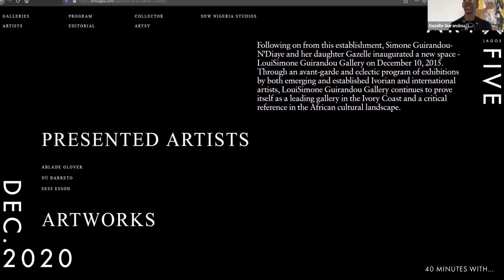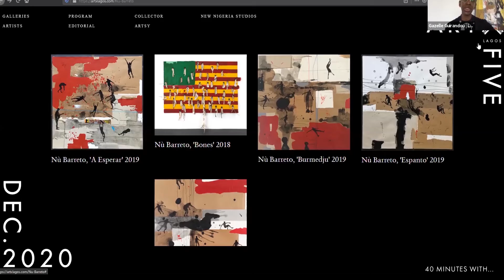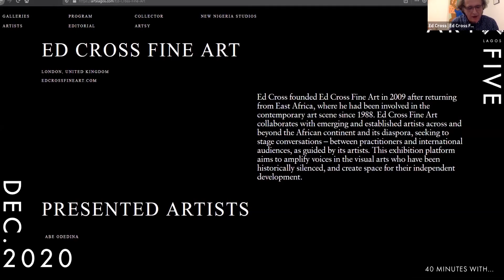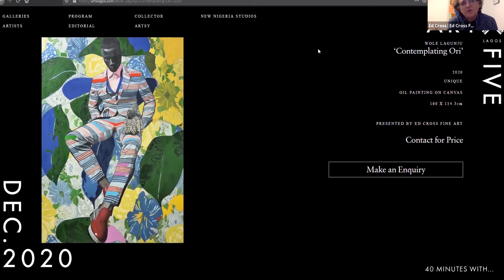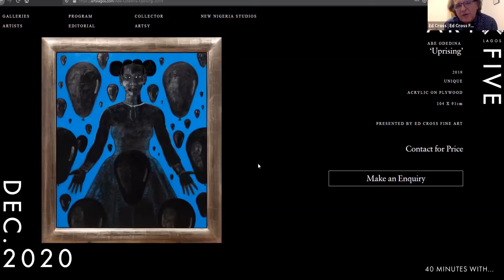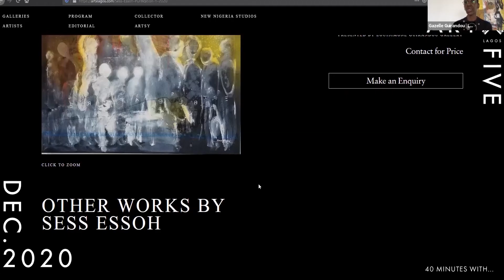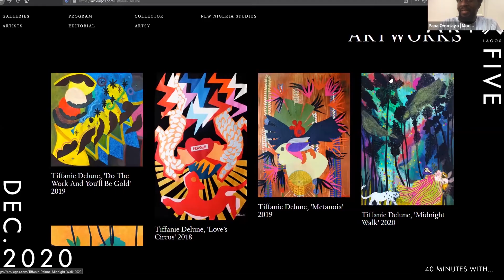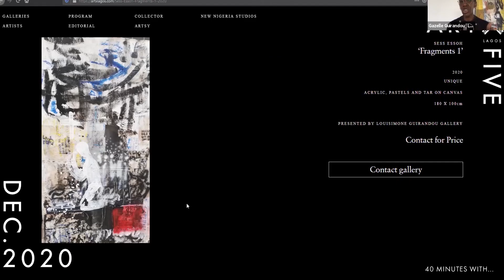40 Minutes With Ed Cross Fine Art and LouiSimone Guirandou Gallery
Ed Cross of Ed Cross Fine Art and Gazelle Guirandou of LouiSimone Guirandou Gallery share insights on their galleries' featured artists and works exhibited at ART X Lagos 2020. Moderated by Papa Omotayo.